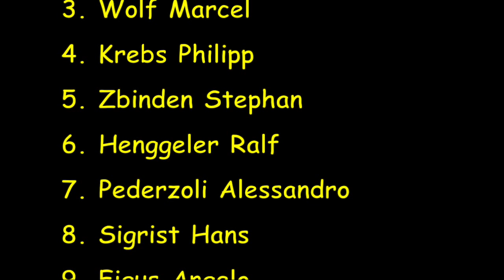2015 Oberhallau, Renault Classic Cup, RCC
2015 Oberhallau, Renault Classic Cup, RCC